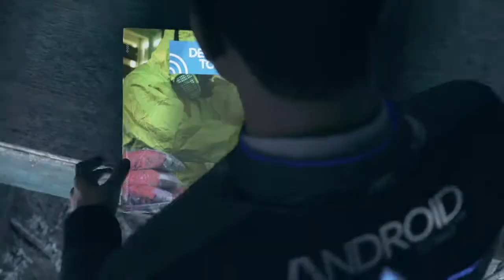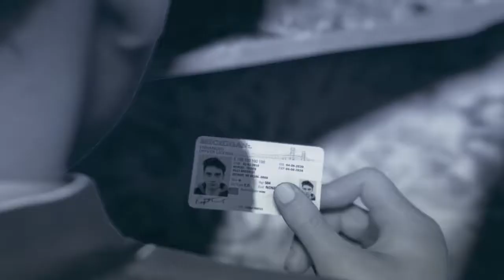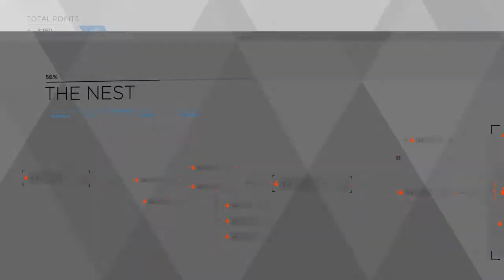Detroit: Become Human Walkthrough PT 14 | I 'F' Up the Chase!